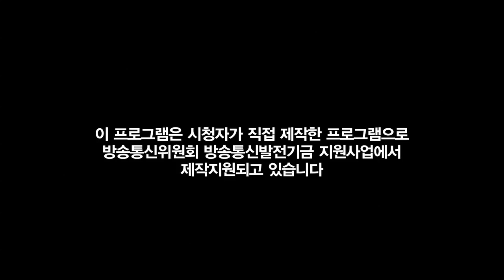【리빙tv】여기어때요 1회, 이국적 풍경의 꿈꾸는 섬 제주도. 송악산,마라도 잠수함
이국적 풍경의 꿈꾸는 섬 제주도
송악산, 송악산 둘레길
송악산 유채꽃
마라도 잠수함